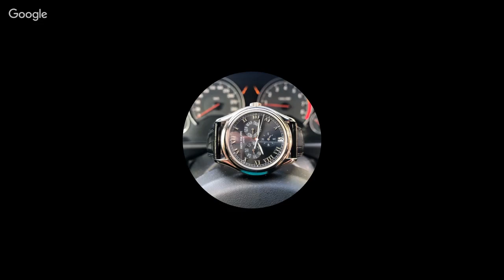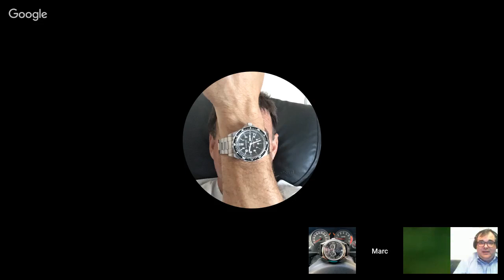LIVE WITH JIN AND TANIC - talking watches and LIFE (not behind bars)